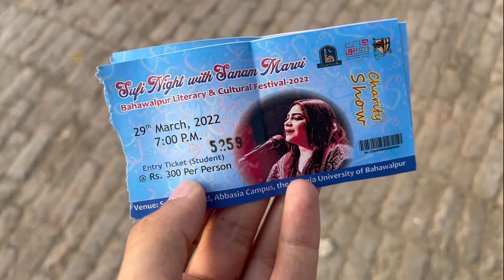Wapis Ana Para ☹️